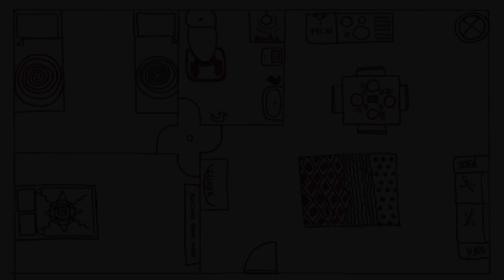EL PLANO DE MI CASA - ANGA x INTESTINO GORDO x PINK PARSON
Prod: Blunted Beatz
Mezcla y Máster: R3DRUM
Vídeo: Enregadera
Cámara: Tipiko Topiko

Agradecimientos y plegarias:
Dresix y Petu

*Versos y estrofas*
Ven a mi casa, que huele a muerto
ahora ya no tengo que dormir al descubierto
la he hecho con ladrillos pegaditos con cemento
pero no saltes fuerte que se mueven los cimientos.

Ven a mi casa quedarás boquiabierto
mi pasillo es más largo que una pista de aeropuerto
el de Castellón está desierto,
no podrás decir lo mismo si vienes a nuestro concierto.

Estaba to sobao tío, no me levantes,
¿cuántas veces te he dicho de avisar antes?
duermo con 3 colchones pa no notar el guisante
soy un princesito guapo rico y arrogante.

Eso es mi vestidor que conecta con otras partes
salen cosas alucinantes,
mira un camarero, trae bogavante,
creo que ahí hay un restaurante.

no te estanques, sigue pa´ alante
te enseño mi casita mami que es flipante
no te atasques ¿quieres lubricante?
Rubén Darío el mejor hispanohablante.

No lo desordenes macho que esto no es tu cuarto,
joder que ya estoy harto,
llevo contigo desde el día de tu parto
 y me quedaré a tu lado hasta que te de un infarto.

Teo va al espacio, también La fundación,
Romancero gitano, Poeta en Nueva York,
(corifeo)
Poeta en Nueva York, Poeta en Nueva York,
Romancero gitano también La fundación.

Qué apretón me está dando, vamos al baño,
que si lo aguanto mucho, me hago daño,
estoy jodido por dentro necesito algún apaño,
menos vale fuerte que maño.

Me miro en el espejo, no veo mi reflejo
creo que soy un vampiro no me gusta el salmorejo
me repelen los crucifijos y el ajo
me gusta salir de noche y dormir por el día bocaBejo.
(un besito para Bejo)

De toda mi casita esta es mi room favorita,
el ColaCao en jarra Brita,
estaba aquí cenando tranquilita doña Rita cuando
pum pum le petó la patatita.

Vaya partecita, la de Intestino,
se la ha sacado el muy cochino,
tengo la barba clara, parezco albino,
soy un trapero clásico, como un grecolatino.

No necesito que me limpien, ya tengo Roomba,
tos mis secretos pa la tumba,
estoy perdiendo la cabeza y paso de acabar tarumba,
están esperando a que sucumba.